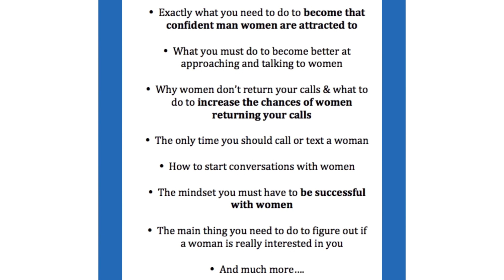You're Not Getting Women Because You Think You're Special